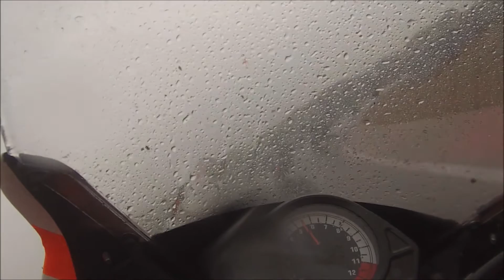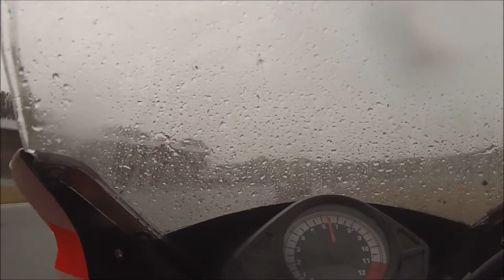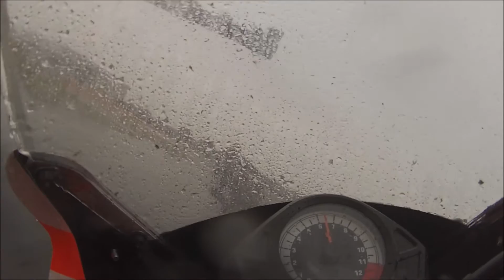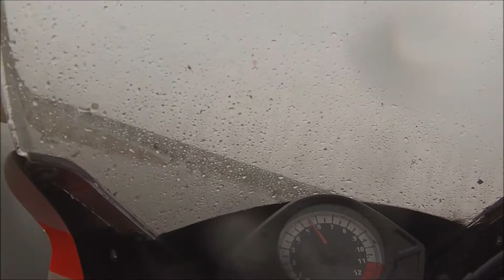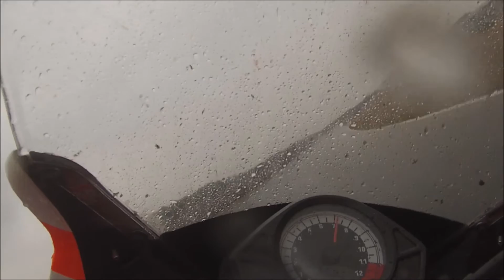German Twin Trophy Oschersleben 17.9.2016 Race 1 + Crash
DRC Moto Lightweight Race 1
Suzuki SV 650